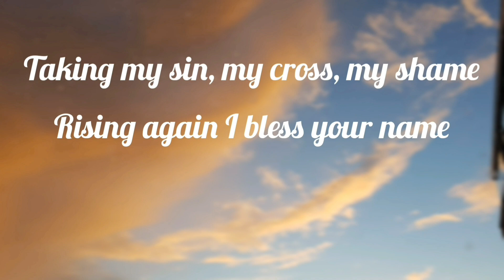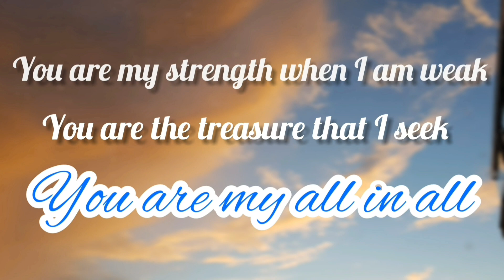You are my all in all lyrics - Hillsong united (no audio)